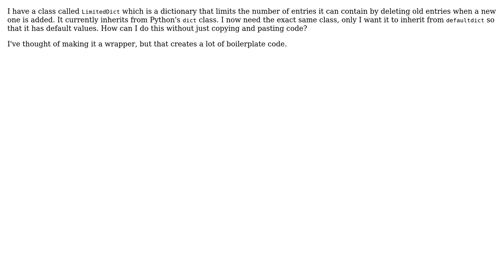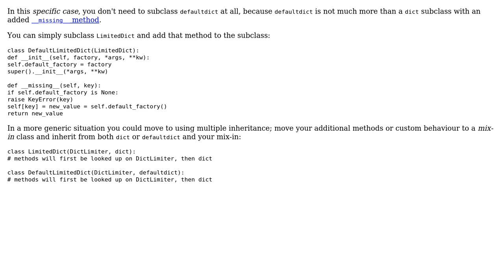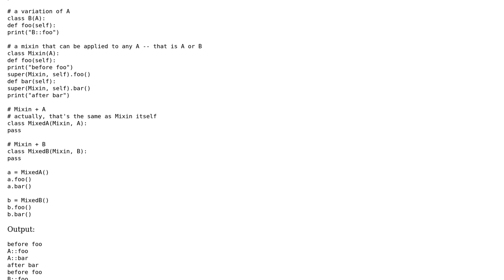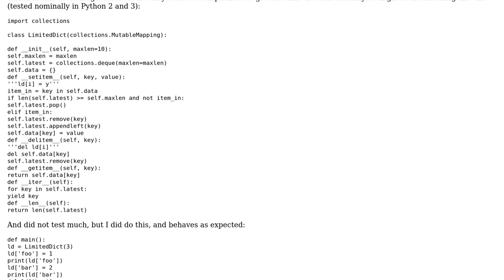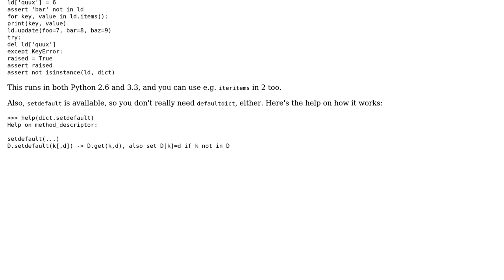Write two versions of class with two different super classes without violating DRY?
Software Engineering: Write two versions of class with two different super classes without violating DRY?

With thanks & praise to God, and with thanks to the many people who have made this project possible! | Content (except music & images) licensed under CC BY-SA | Music | Images & others | With thanks to user sin? user Martijn Pieters user Doc Brown user amon user Aaron Hall and the Stack Exchange Network Trademarks are property of their respective owners. You are responsible for your own actions.